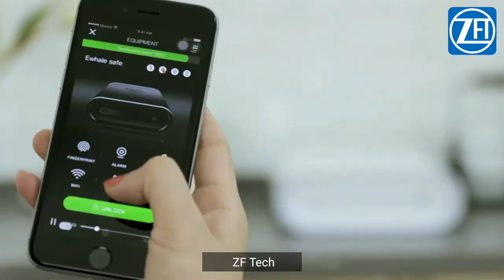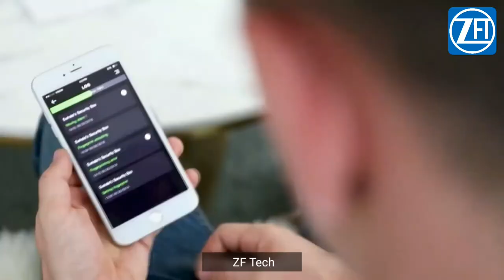4 UNIQUE ELECTRONIC GADGETS ▶Audio Device Inventions That Are At Another Level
HEY WHAT'S UP GUYS WELCOME TO MY YouTube CHANNEL ,ZF Tech , SO GUYS TODAY IN THIS VIDEO I WILL SHOPING YOU - 3 AMAZING UNIQUE GADGETS INVENTION ▶You Can Buy in Online Store:

▶4》 ICE ORB SPEAKER

▶3》 PLEN CUBE
(Rs.) - CURRENTLY UNAVAILABLE

All This products in this